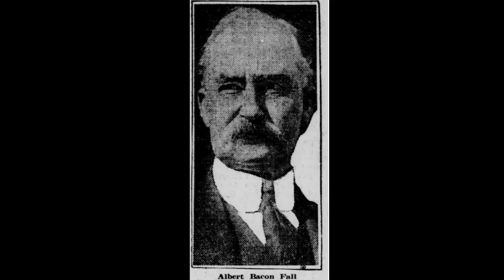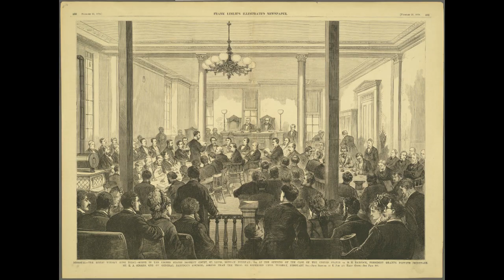What Were The Worst Presidential Scandals in History?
This is a video about the absolutely 6 Worst Presidential Scandals in U.S. history. From the shocking, the the corrupt, to the weird. From From well known Presidents such as Donald Trump and Bill Clinton, to icons such as Ulysses S. Grant.